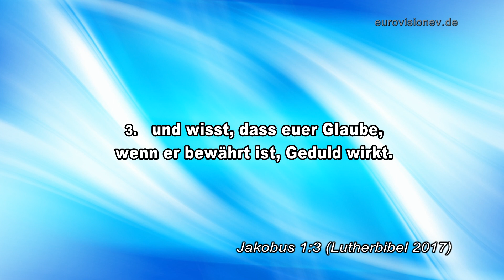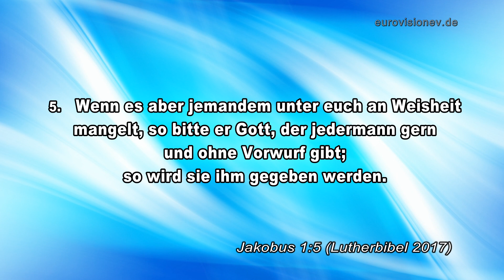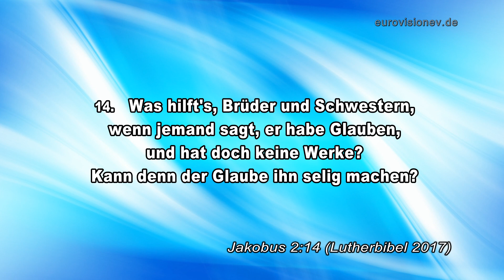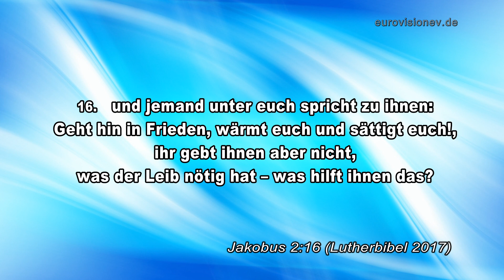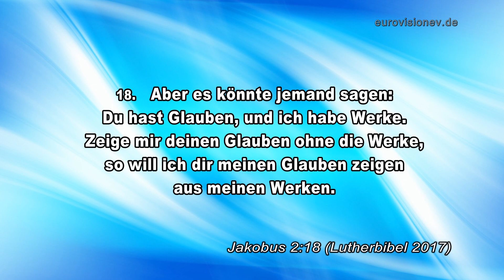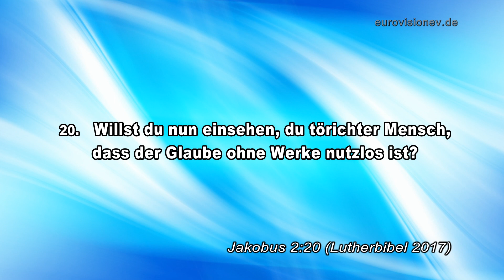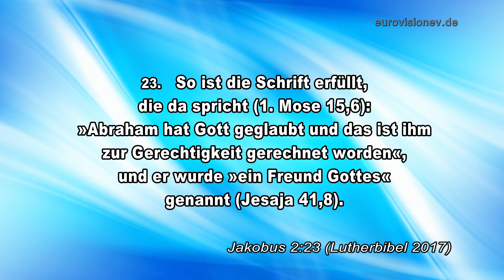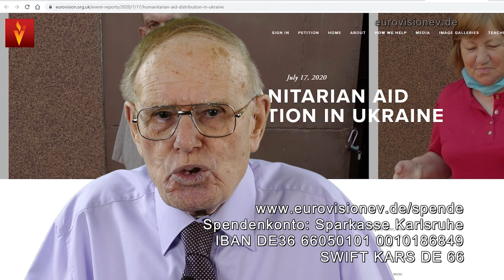Die Kraft des Glaubens entzündet von Works (WebTV #379)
Als ich als Teenager den Heiligen Geist empfing, bat ich Ihn um die Gabe des Glaubens. So viele denken gern, sie hätten die Gabe des Glaubens. Aber die Gaben des Heiligen Geistes müssen Wirklichkeit sein. Jakobus, der Halbbruder des Herrn, schreibt in Jakobus 1,3, dass die Prüfung unseres Glaubens Geduld wirkt, damit wir vollkommen und ganz werden – mit anderen Worten, der Glaube muss auf seine Echtheit geprüft werden.

Jakobus 1,5 fährt fort: „Wenn es einem von euch an Weisheit mangelt, so bitte er Gott.“ Das ist eine starke Herausforderung. Ich versuche, diesen Vers zu leben, indem ich versuche, Gott immer um Rat zu fragen. Einer meiner jüngeren Mitarbeiter fragte mich kürzlich, wie ich bete? Ich glaube nicht an formelle Gebete. In meiner Beziehung zum Herrn ist das Gebet ein Gespräch, so dass ich, wenn ich im Gebet mit dem Herrn spreche, auch erwarte, Antworten zu erhalten. Gebet muss mehr als nur einseitig sein, es muss eine wechselseitige Kommunikation sein, um wirklich wirksames Gebet zu sein.

Die meisten von Ihnen kennen mein Zeugnis, die beiden Male, als ich Krebs hatte – 1964, als es Kehlkopfkrebs war, und 2002/3, als es Lungenkrebs war – bei beiden Gelegenheiten, als ich den Herrn um ein Wunder bat, bat ich Ihn auch, zu geben mir eine Antwort. Wie habe ich eine Antwort bekommen? Wie so oft sagte ich: "Herr, ich will es schriftlich sehen!" Und ich bekomme die Antwort auf den Seiten meiner Bibel – es ist Gottes Wort an uns! So oft antwortet Gott mir. Obwohl die Antwort manchmal nur etwas ist, das ich in meinem Geist spüre.

Um also auf Jakobus 1,5ff zurückzukommen: „Wenn es jemandem an Weisheit mangelt, möge er Gott bitten, der allen Menschen großzügig gibt – ohne zu kritisieren! Aber bitte im Glauben, ohne zu schwanken – denn wer schwankt, ist wie eine Meereswelle, die getrieben wird und vom Wind bewegt." Der Glaube muss mit einem Element der Stabilität einhergehen, genauso wie Gott stabil ist, und wir bitten, wir vertrauen, wir handeln nach diesem Glauben. James sagt, der Mann, der schwankt, lass ihn nicht glauben, dass er etwas bekommt! Der Glaube muss beständig sein, man muss an diesem Glauben festhalten. Oder du bekommst nichts.

Der Glaube wird von Works entzündet. In Jakobus 2,22-23 sehen wir, dass Abraham seinen Glauben mit dem verband, was er tat: Sein Glaube wurde vollkommen gemacht, er wurde ihm zur Gerechtigkeit zugerechnet, und er wurde Freund Gottes genannt! Ach, könnte man das von uns sagen! „Siehst du“, sagt Jakobus in Vers 24, „durch Werke wird der Glaube eines Menschen bewiesen, und nicht durch Glauben allein.“ Dem Glauben müssen Tatsachen folgen. „Denn“, V. 26 „wie der Leib ohne Geist tot ist, also ist auch der Glaube ohne Werke TOT.“ Die „Werke“ sind genau der Geist, der dem Leib des „Glaubens“ LEBEN verleiht. Gott schütze dich.